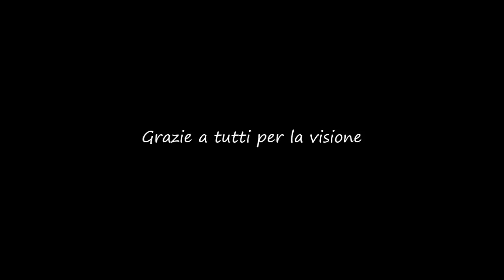The ring - Magie con l'anello // Dan Alex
Un nuovo video di magia redato da Dan Alex (IO) xD
Vedrete magie impossibili con un semplicissimo anello!
cosa dirvi di più?
Guardate e commentate! ;)